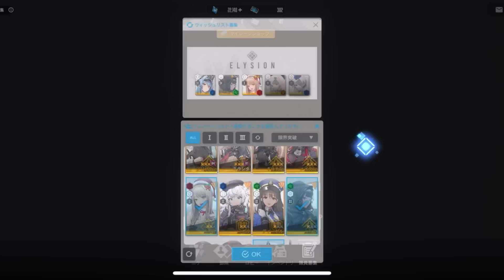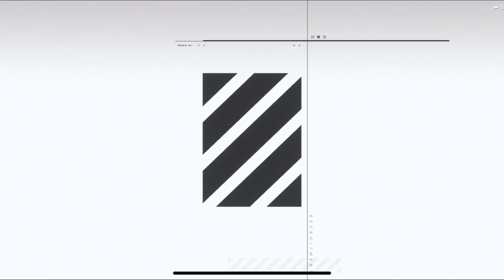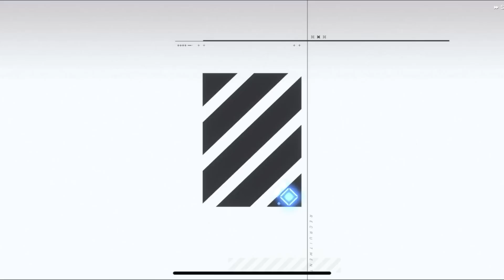【案件じゃない】NIKKE/ニケにハマり過ぎて18万円分の300連ガチャ回します！ブランと紅蓮が欲しい！メガニケ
▼ゲームダウンロードはこちら！

App StoreおよびGoogle Playの無料ゲームランキング両方にて1位を獲得🎉
背中で魅せるガンガールRPG『勝利の女神：NIKKE』好評配信中！